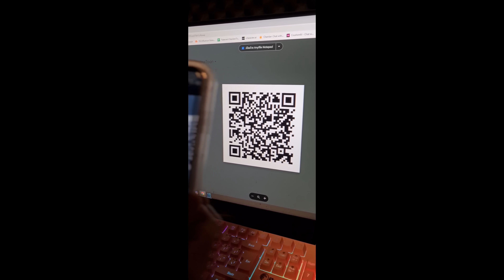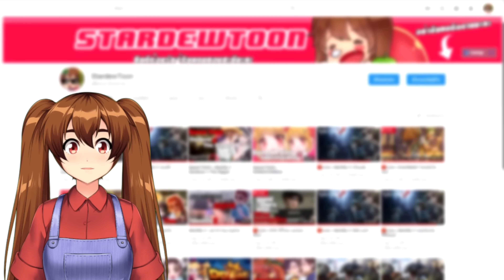Home Sweet Home Online | แก๊งค์ครอบครัวกริม กับด่านสวนสนุก [Grim Family]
แก๊งค์ครอบครัวกริม กับด่านสวนสนุก aka บ้านผีบอป วิ่งมุดโอ่งจนผีเวียนหัว